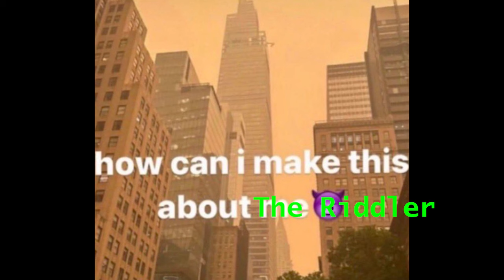Arkham Shadow could do something incredibly specific but pretty cool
Who did you expect this video to be about? Ratcatcher?